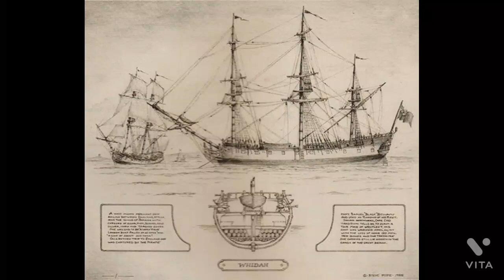most dangours pirates in history